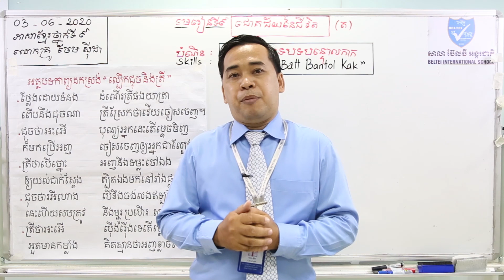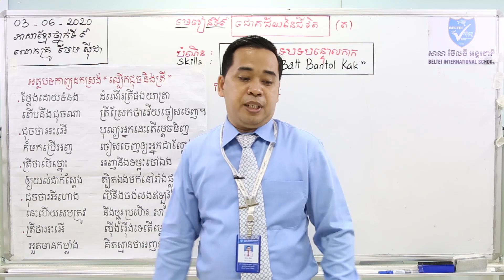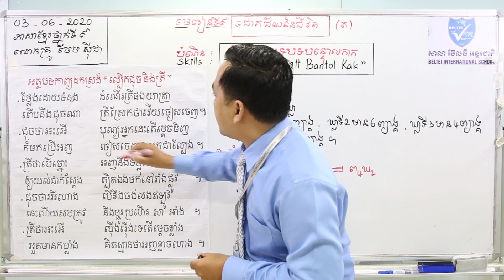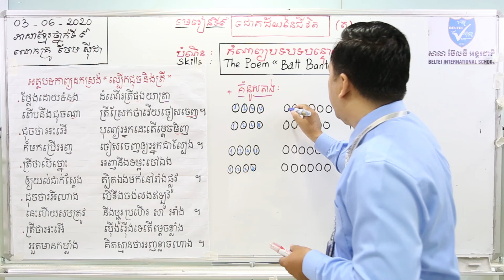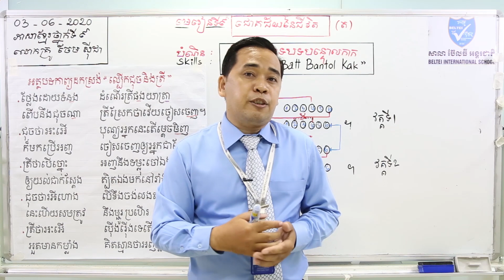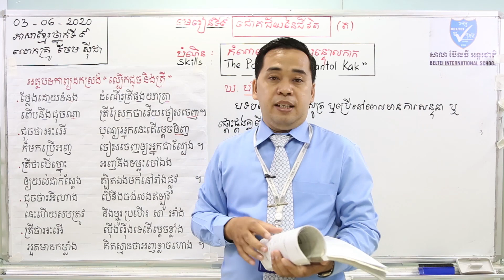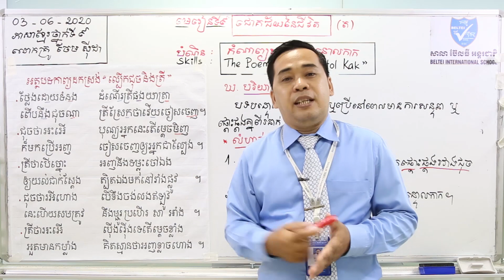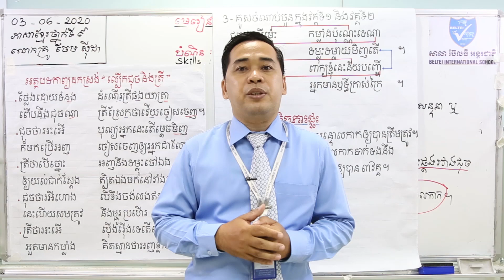19. G9 - ភាសាខ្មែរ - មេរៀនទី៩: ជោគជ័យនៃជីវិត (ត) (BELTEI)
ថ្នាក់ទី: ៩
មុខវិជ្ជា: ភាសាខ្មែរ
បង្រៀនដោយ: លោកគ្រូ ចែម សុីដា
មេរៀនទី៩: ជោគជ័យនៃជីវិត (ត)
បំណិន: កំណាព្យបទបន្ទោលកាក (ទំព័រ២១១-២១៣)